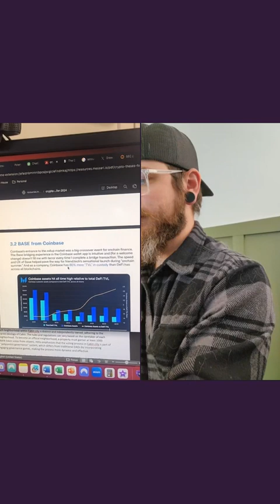The Rise Up Morning Show – January 11, 2024 - Bitcoin ETFs APPROVED! Gary vs. Hester Analysis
Alex and Evan break the news that the Bitcoin ETFs are approved; they discuss implications and dissect the SEC opinions released by Gary Gensler and Hester Pearce. Will the ETFs be a boon for bitcoin? Will the SEC be able to regain investors' trust? Watch to find out!

🎙️ OUR SHOW IS LIVE 🎙️
Tuesday & Thursday: 7a CT/1p UTC

🧱 Michael Shoup: @michaelshoup
🕵️ Mihir Kothapally: @mehere114
🧑‍🏫 Joe Devine: @cryptoJoeTFM

🧬ABOUT FACELESS LABS 🧬
Faceless Labs is a web3 company on a mission “to lead the financial revolution and empower the Faceless Many"—everyday people at all levels of experience--with education and opportunity.  We believe all people are the Faceless Many, and that the Many will Rise Up together.

🤝CONSULTING 🤝
Looking to learn about or launch an NFT series? A metaverse experience? Reach out! We can help plan and execute storytelling, utility, design, culture, community management, sales, marketing, and blockchain for you.

✊🔥ABOUT THE FACELESS MANY🔥✊
A collection of 8064 epic characters who represent the hero in all of us—common people united in the extraordinary effort to write a new financial future. Holding a Faceless Many NFT earns you $REVP (revPoints), which can be used in our marketplace to purchase virtually anything. TFM, the Faceless Allies, and the AI generated Villains of our Story, the Corrupted, are your ticket to the Financial Revolution. Get yours and Rise Up today!

RISE UP!✊🔥